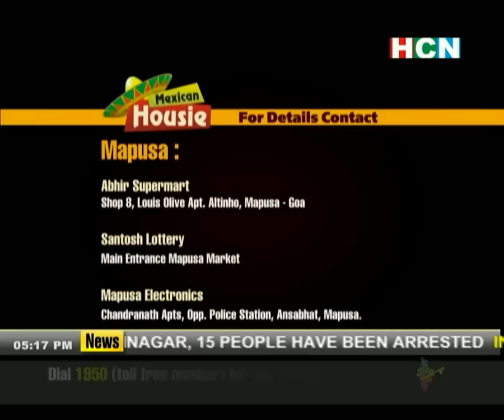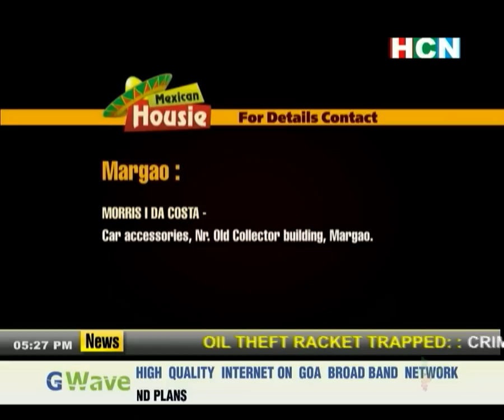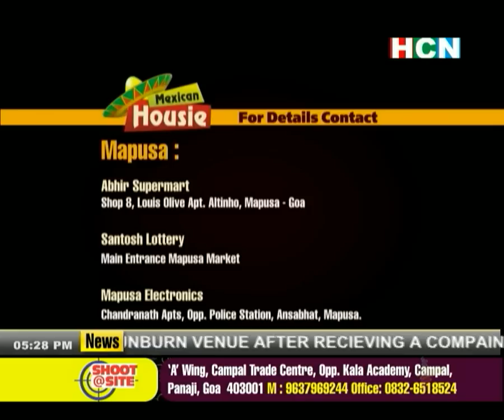HCN GOA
NEWS & ENTERTAINMMENT CHANNEL